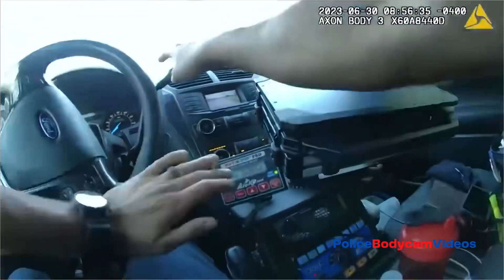Bodycam: Man Who Shot 2 Orlando Officers Flees And Escapes UCF Police.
-Orlando, FL.

New details have emerged about Daton Viel, the man suspected of opening fire on two officers in Orlando last week. Authorities revealed that Viel should have been previously under police supervision and nearly arrested just months before the shooting incident.

Recently obtained video footage shows Viel fleeing from the University of Central Florida police weeks before the shooting. In June, UCF police approached Viel after his car was flagged as stolen. Instead of cooperating, Viel took off running, evading arrest.

According to court records, Viel was supposed to be wearing an ankle monitor as part of his police supervision, but he had broken it off.

This development has sparked concerns, as it closely mirrors the tragic fate of Rafael Zaldivar’s son, Alex, who was killed in 2012 by an individual who had cut off his GPS ankle monitor.

After that incident, Orange County discontinued the GPS monitor program.

Regarding the issued ankle monitor, it was revealed that Georgia authorities were responsible for its implementation.

Whitney Boan, a criminal defense attorney, explained that Orange County does not utilize the GPS monitoring system, but a judge can opt to issue one in court.

Boan believes that Viel should have remained in custody after being arrested for sexual assault of a minor.

Zaldivar expressed his frustration, hoping that all agencies would cease using GPS ankle bracelets as a solution.

Anyone found guilty of tampering with an ankle monitor faces up to 10 years in prison. Fortunately, the officers who were shot during the incident are expected to make a full recovery.